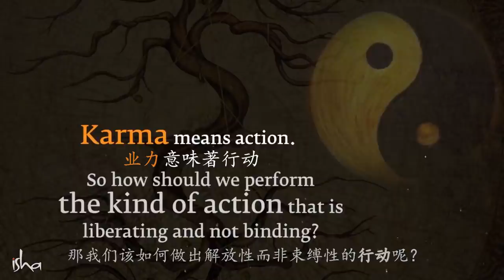用内在工程在线课程破解业力密码 | Sadhguru 萨古鲁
萨古鲁解释了逃避生活并不能减少业力，并且讲了三天的内在工程是如何带来正确的观点并减轻业力的负担的。